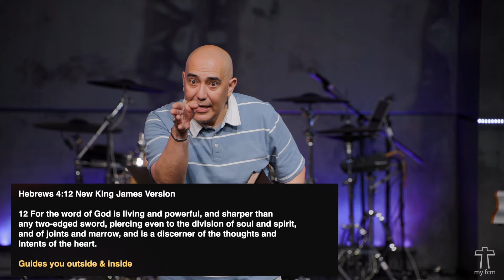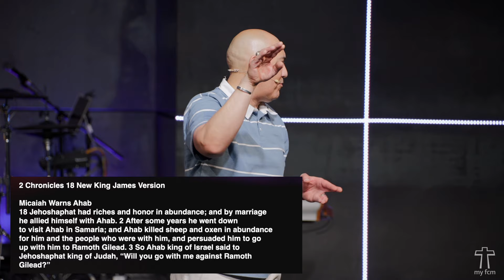Light for Your Life | Logos Series | Pastor Chris Peña